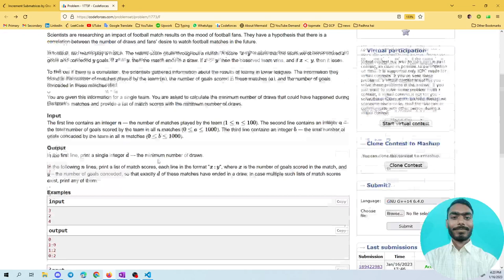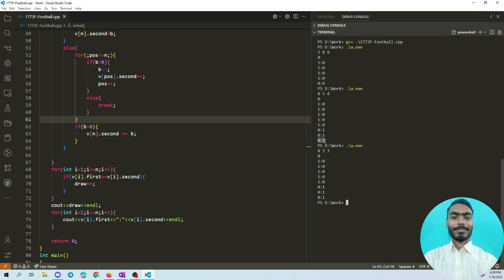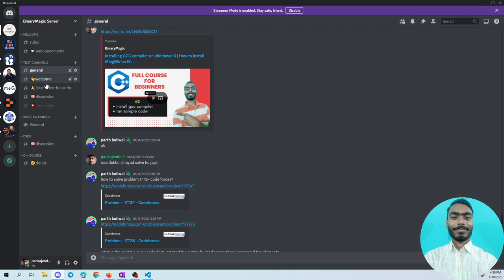Football || Codeforces ICPC Round 2022-2023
"F. Football " of codeforces round 844 in hindi.

Football
Football codeforces
Football solution c++
Football codeforces solution
Football codeforces ICPC round
Football codeforces ICPC round 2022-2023 solution
codeforces ICPC  round solution
codeforces ICPC round F solution
codeforces solution video
codeforces solution c++